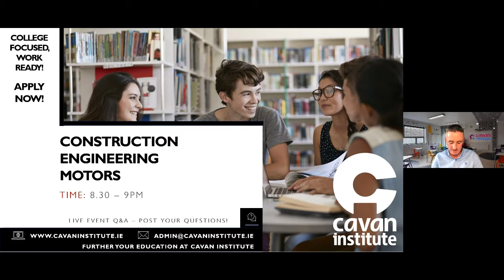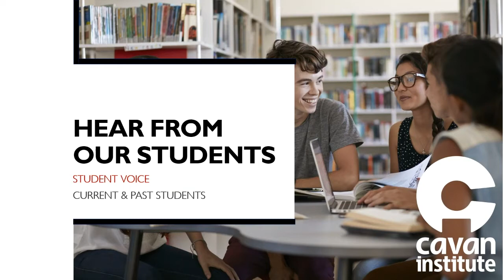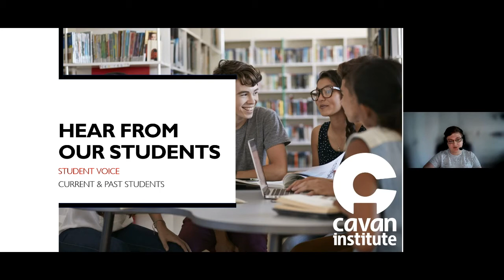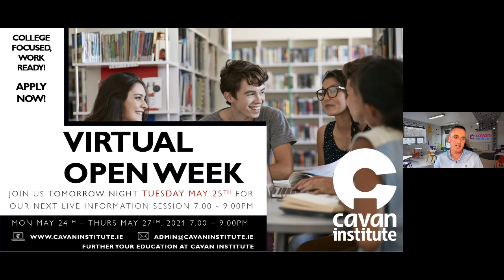Virtual Open Week 2021 - Discussion on Construction, Engineering and Motor courses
This is a recording of our Virtual Open Week on Monday 24 May 2021 at 8.30pm.
Courses - Engineering Technology, Sustainable Energy and Construction Technology, Motor Vehicle Maintenance and more

The event gives an overview of Cavan Institute courses, progression opportunities, questions and answers session and live discussions with students.
Teachers - Colm Crossan, Leo Gunning
Career Guidance - Orla Maguire
Presenter - Enda O'Reilly